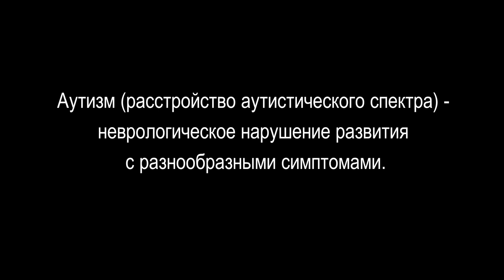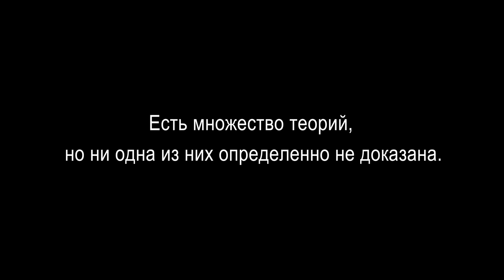МАМА, АУ! Проморолик к книге Марии Дубовой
Как ребенок с аутизмом научил нас быть счастливыми. Книга издательства "Самокат" поступила в продажу в ноябре 2020г.